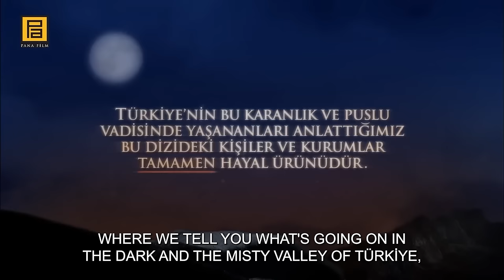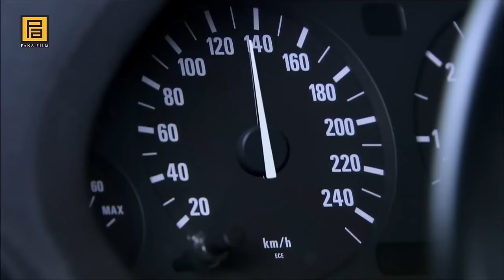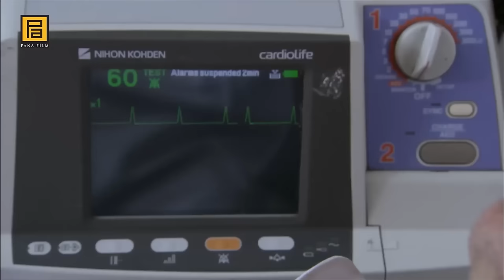Valley Of The Wolves: Ambush | Episode 36 Full HD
What kind of plan will Polat Alemdar make to save Tuncay from Iskender's hands? What kind of surprise will be experienced at the end of the breathtaking pursuit between Polat and Iskender?Dec. Why will Muro, who has been sentenced to death, want to meet with Polat Alemdar? As tensions escalate in the Tataroglu family, who will Bulut use against Yildiz? What will be the fate of Hakan, who is hiding in Asu's house?